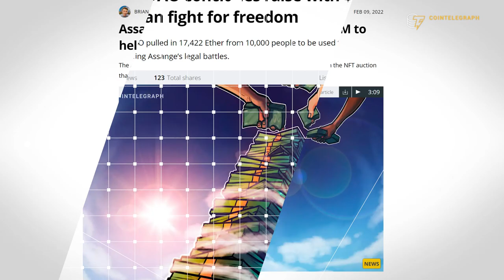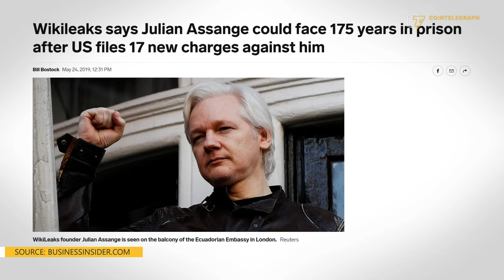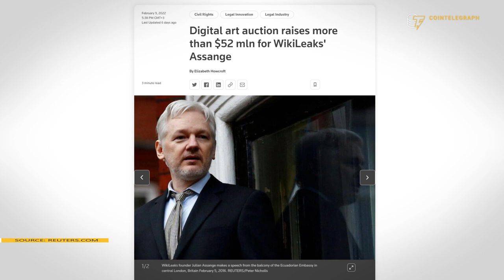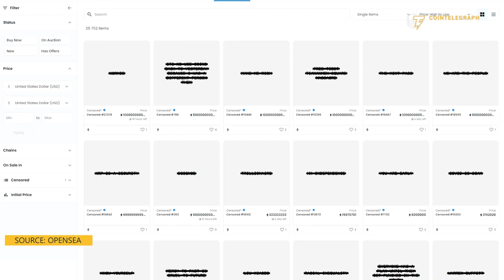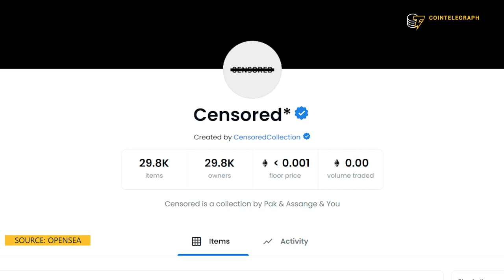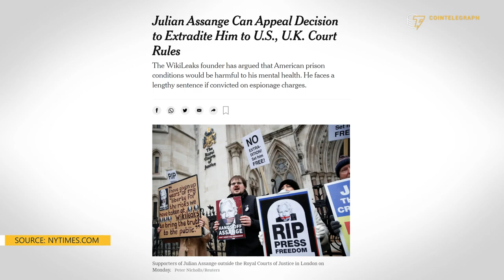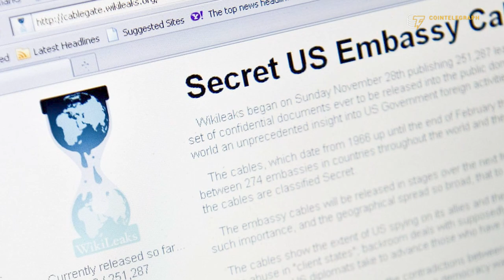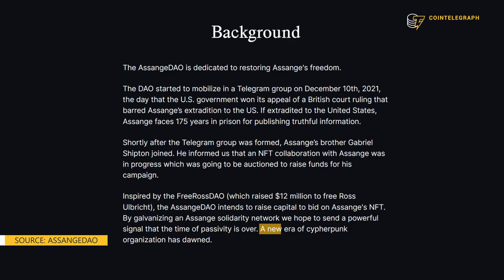How a $53-million DAO plans to free Julian Assange | Interview with AssangeDAO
Julian Assange’s brother, Gabriel Shipton, and crypto lawyer Silke Noa explain how the power of a DAO could prevent Assange’s extradition to the United States.

0:00 Intro
0:58 How is AssangeDAO’s fundraising campaign going to free Julian Assange?
5:18 What is the “Censored” NFT collection?
8:52 What is the best outcome AssangeDAO is aiming for?
10:05 Why did you set up a DAO to help Julian Assange?
11:59 What is the function of the AssangeDAO's governance token?
13:50 What is the connection between Julian Assange’s cause and the crypto community?
19:01 What is AssangeDAO’s long-term purpose?
20:21 Outro